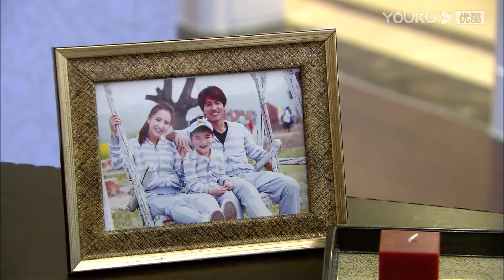💍「沒有下次了」灰姑娘撒嬌求原諒，霸總心軟原諒了她【恋恋不忘Loving， Never Forgetting】言承旭